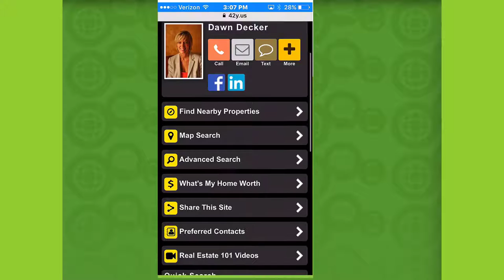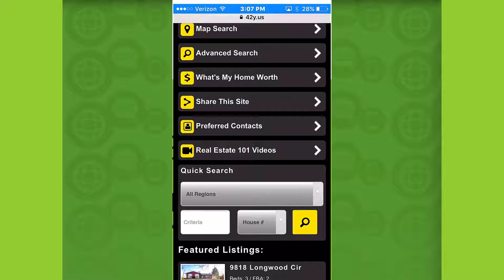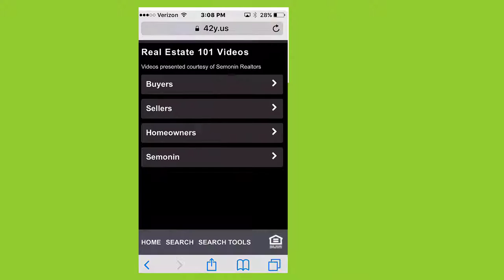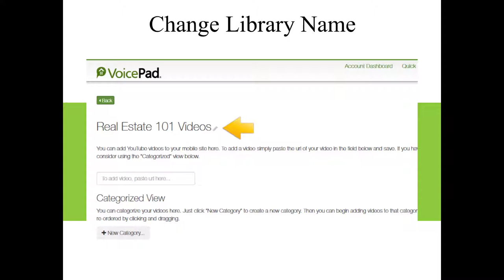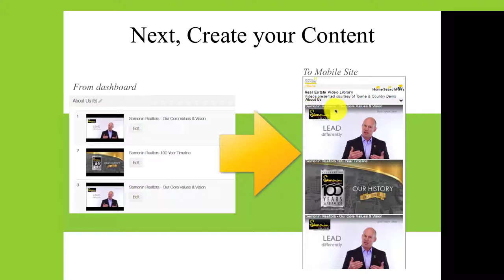VoicePad Mobile video library tutorial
Video Library training tutorial for your own customized VoicePad mobile site video library